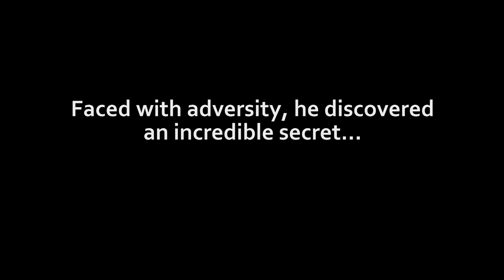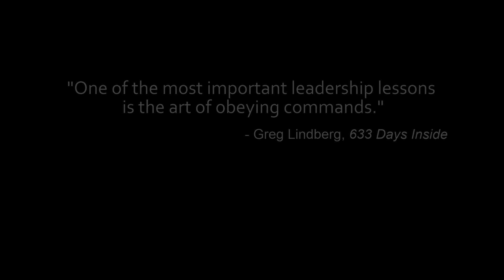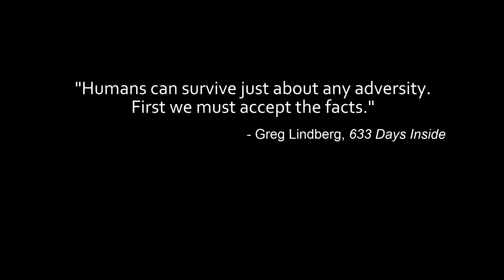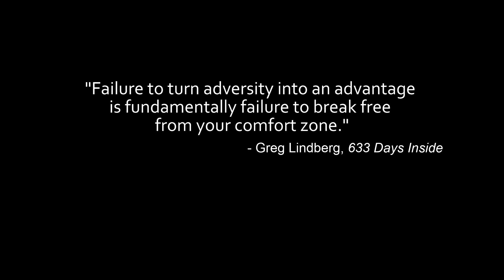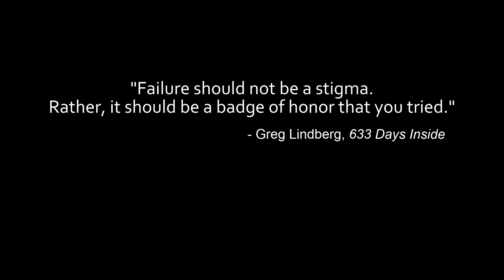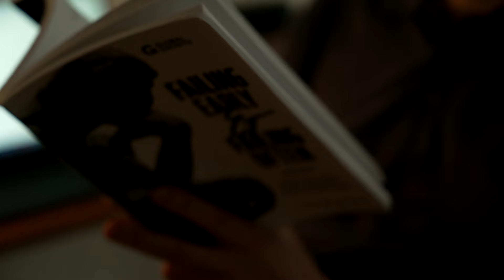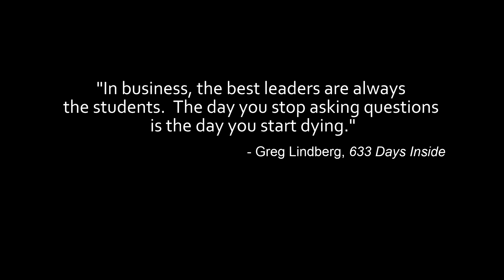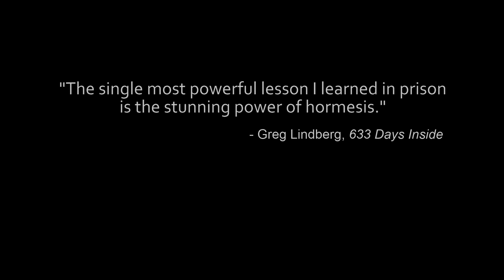633 Days Inside: Lessons on Life and Leadership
I'm Greg Lindberg. In 2020, I was wrongfully convicted of bribery and spent 633 days at Federal Prison Camp Montgomery.

From my very first day in prison, I resolved to embrace the experience as a springboard to better myself physically, spiritually, and mentally. Now, after 633 days in prison, I hope to empower people to take their lives and well-being into their own hands.

That's why I wrote my book, 633 Days Inside: Lessons on Life and Leadership. I hope my story will prove that there are no circumstances too grave to prevent you from turning the most difficult of circumstances into the single greatest advantage of your life.